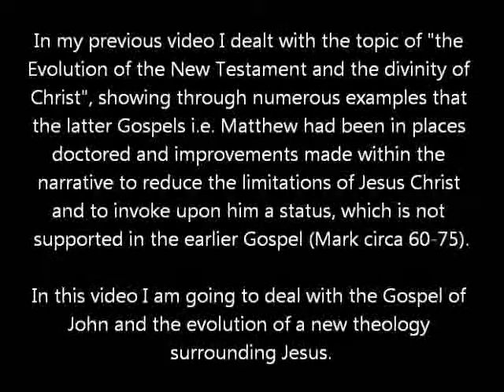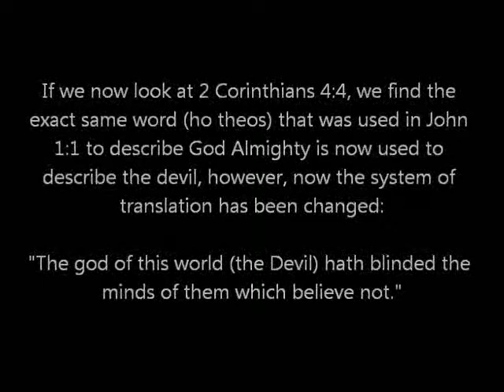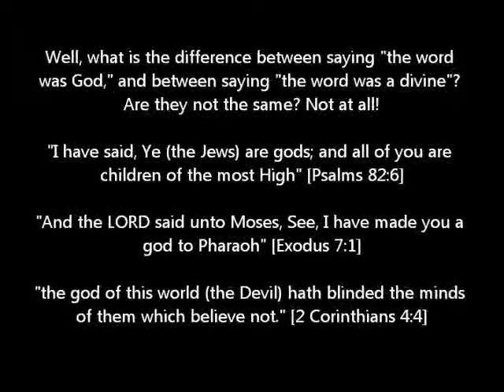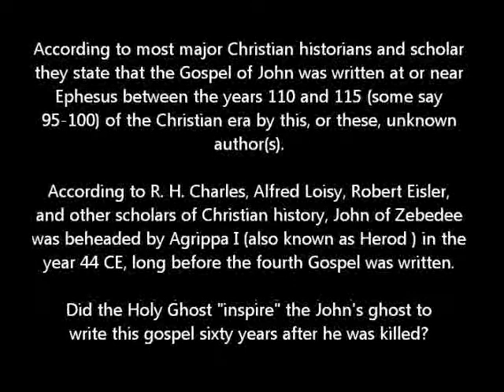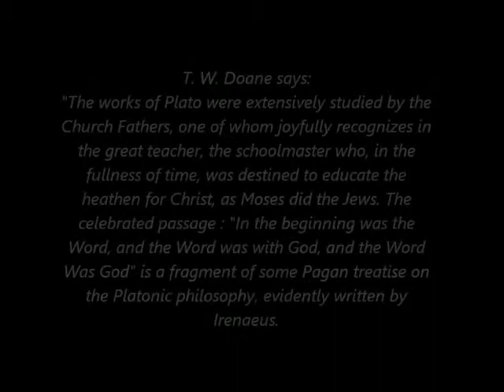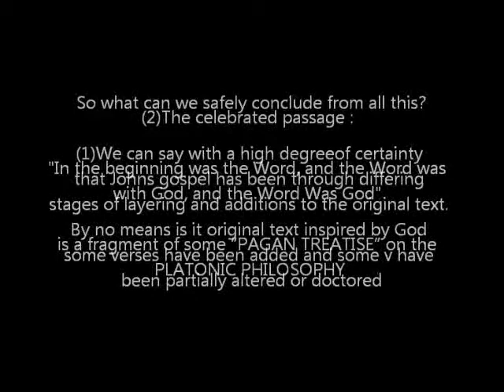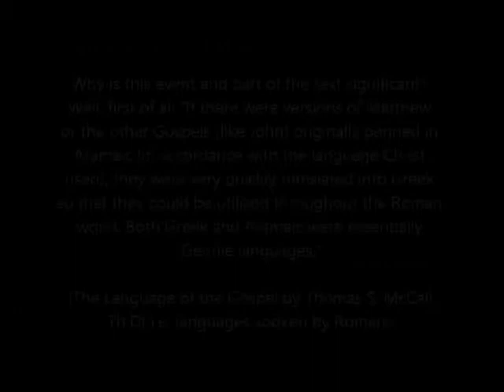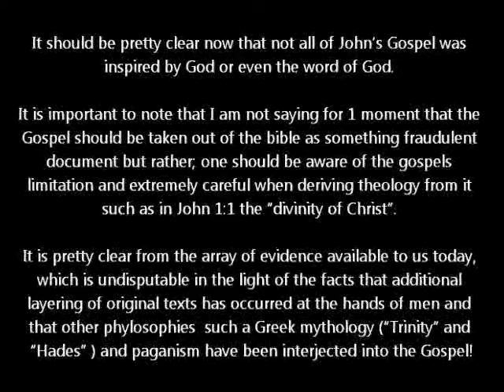Origins of the Gospel of John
The is a follow on video to my "The evolution of the New Testament and the divinity of Christ". In this video i will deal with the Gospel of John and how through the evolution of the and improvement of text, this Gospel give a slightly differed narrative on the status of Jesus Christ

"In the beginning the Word existed. The Word was with God, and the Word was divine."
[The New Testament, An American Translation, Edgar Goodspeed and J. M. Powis Smith, The University of Chicago Press, p. 173]

"The Logos (word) existed in the very beginning, and the Logos was with God, the Logos was divine"

 [The Holy Bible, Containing the Old and New Testaments, by Dr. James Moffatt]

If we look at a different verse, 2 Corinthians 4:4, we find the exact same word (ho theos) that was used in John 1:1 to describe God Almighty is now used to describe the devil, however, now the system of translation has been changed:

"the god of this world (the Devil) hath blinded the minds of them which believe not."
Why is this? Why all of a sudden do we have a different rendering of the same word?